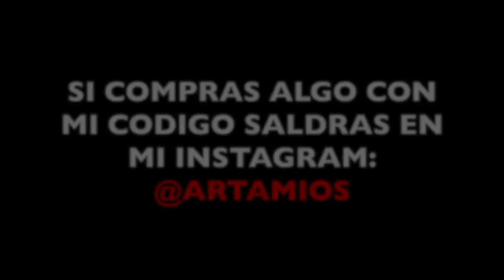Aqui no hay quien viva FORTNITE- De NOOB a PRO #1| Arta game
PREGUNTAS FRECUENTES

                                            📌📍METAS📍📌

                                            🛑🎉100.000 🛑🎉

SUBS EN ESTE VIDEO: 4.